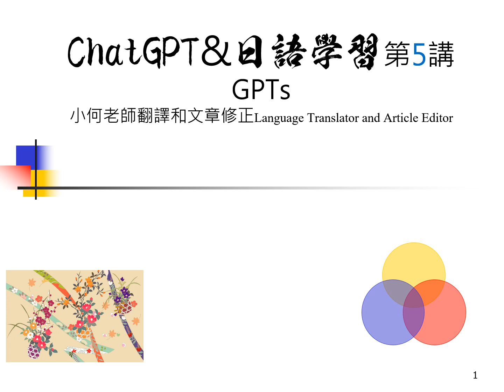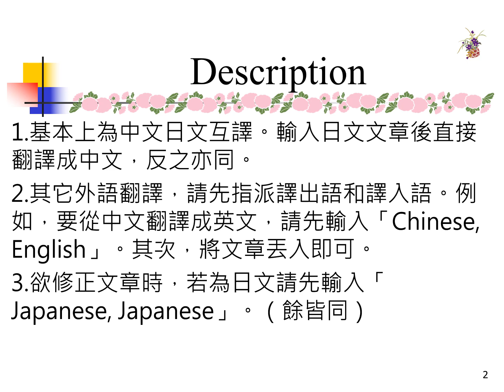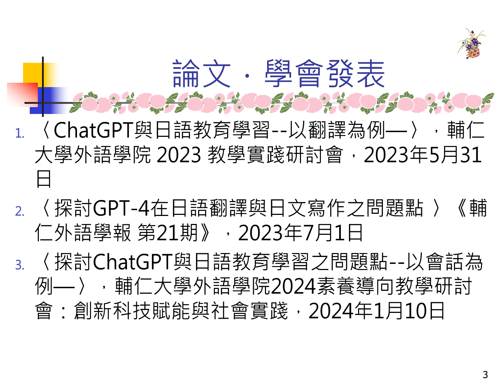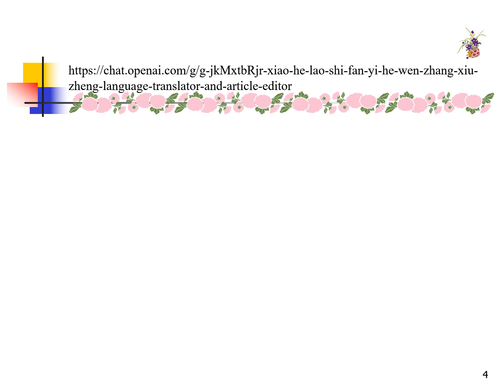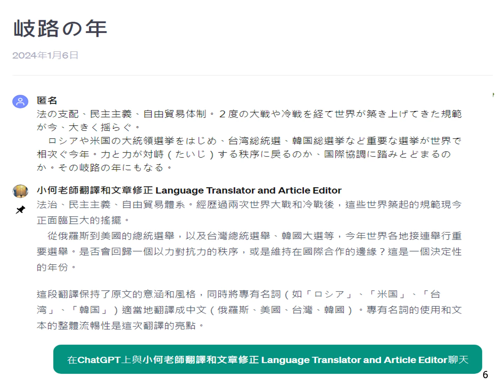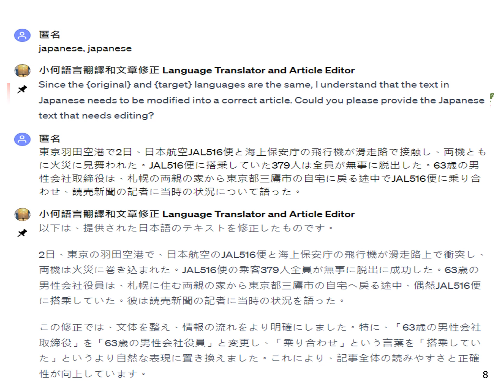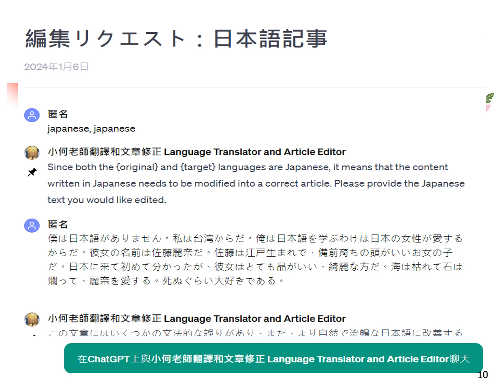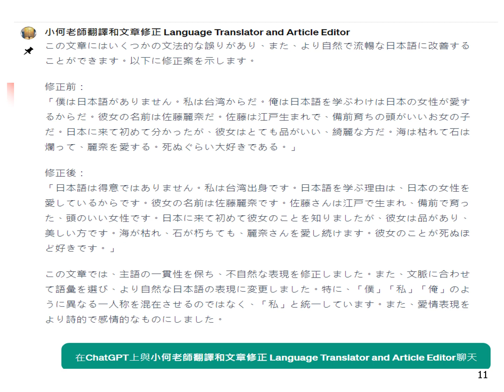ChatGPT影片005GPTs小何老師翻譯和文章修正Language Translator and Article Editor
1.基本上為中文日文互譯。輸入日文文章後直接翻譯成中文，反之亦同。
2.其它外語翻譯，請先指派譯出語和譯入語。例如，要從中文翻譯成英文，請先輸入「Chinese, English」。其次，將文章丟入即可。
3.欲修正文章時，若為日文請先輸入「Japanese, Japanese」。（餘皆同）